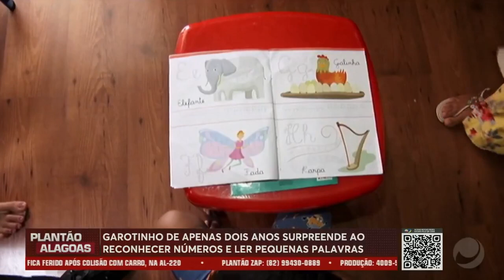Criança de apenas dois anos surpreende ao reconhecer números e ler pequenas palavras